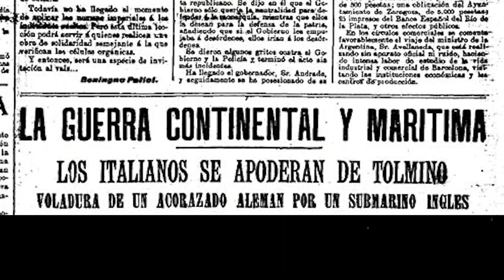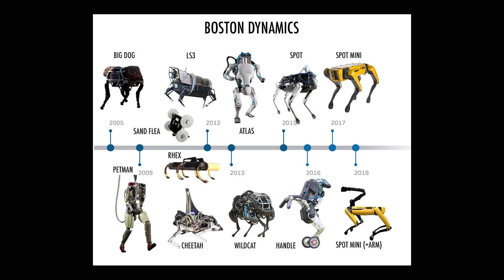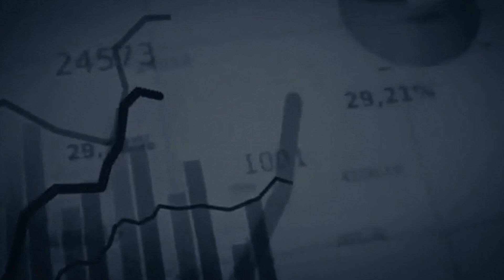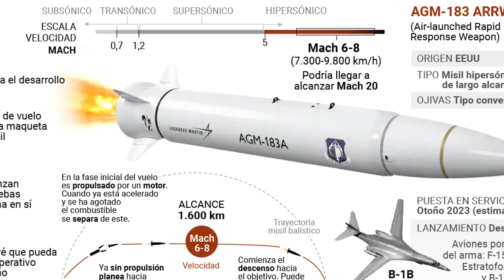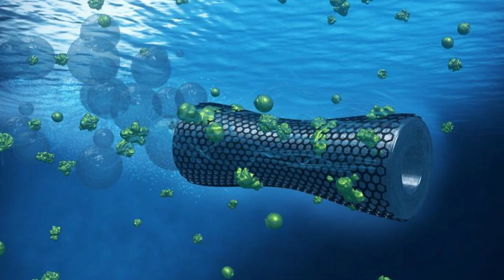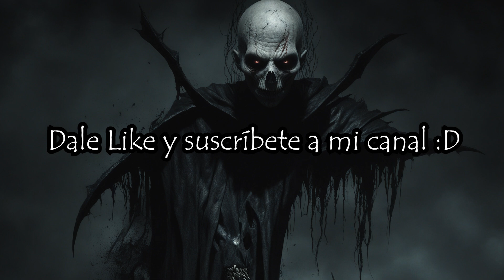Top 7 Armas más Aterradoras de la 3ra Guerra Mundial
Top 7 armas más aterradoras y escalofriantes de la 3ra guerra mundial

Volvemos 💀

Acomódate y preparate porque este es el Top 7 de las armas más aterradoras y escalofriantes que se usaran en la 3ra guerra mundial.

0:00 Introducción
00:35 Número 7
1:56 Número 6
3:15 Número 5
4:52 Número 4
6:11 Número 3
7:27 Número 2
8:24 Número 1

Tu apoyo me ayuda a seguir creando contenido de este tipo.

Deja tu comentario que con mucho gusto lo leeré.

Un saludo y buenas noches.